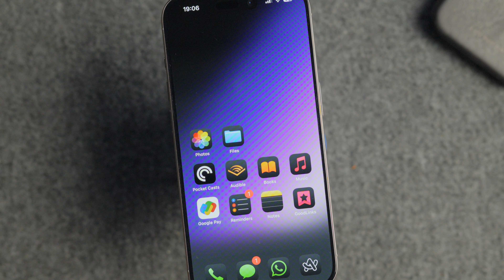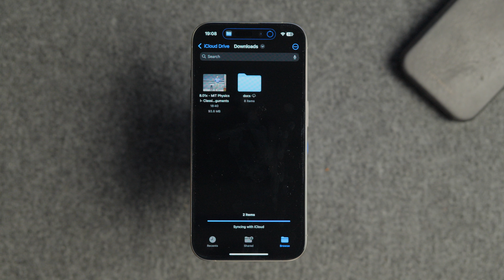How to Extract Audio from Video on iPhone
Learn how to extract audio from video on iPhone with this easy tutorial. Convert your videos to audio files within seconds using your iOS device!

🎥 Our Kit and tools:

Camera Sony a6700
Lens (Sigma 23mm f1.4)
Wireless charging station
USB-C Docking Station